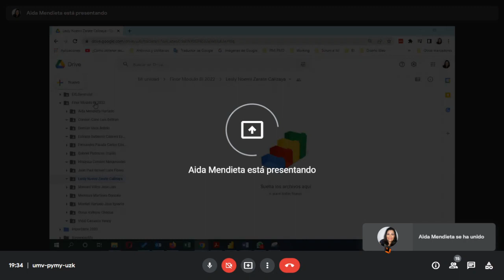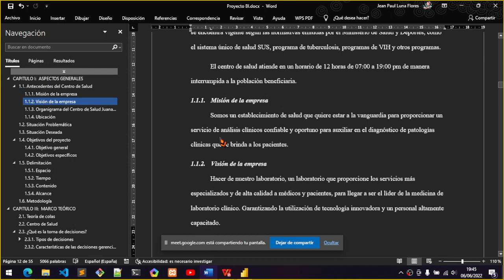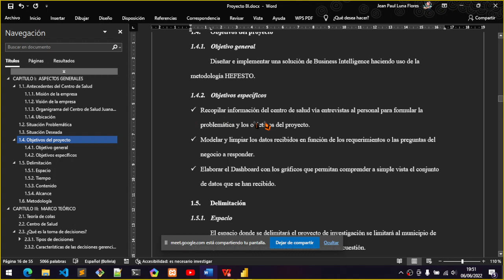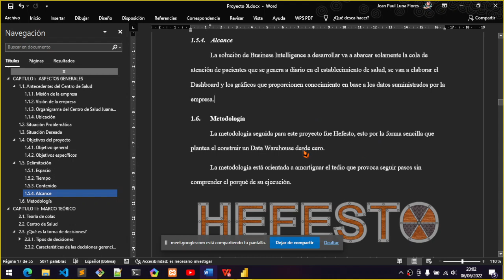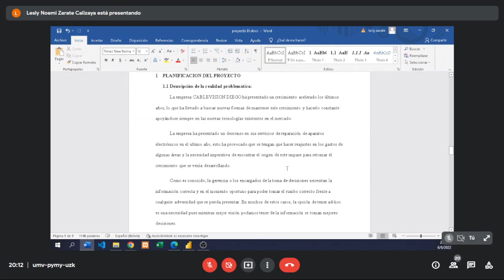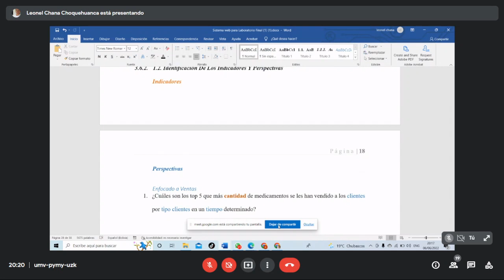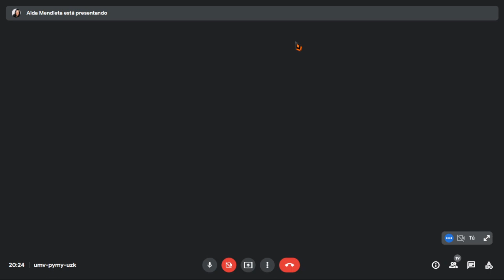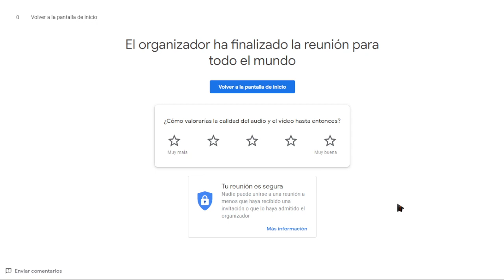Modalidad de Graduación (1-2022) | Business Intelligence #12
¡Salutaciones!